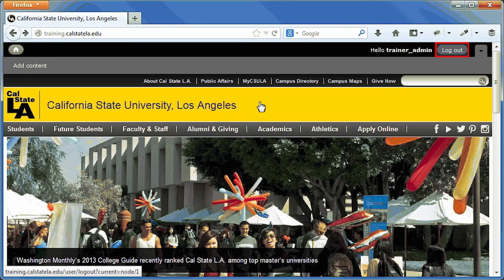Cal State LA Web Platform: Logging Out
When access is no longer needed, web authors should log out of the Cal State L.A. web platform and close the web browser window.